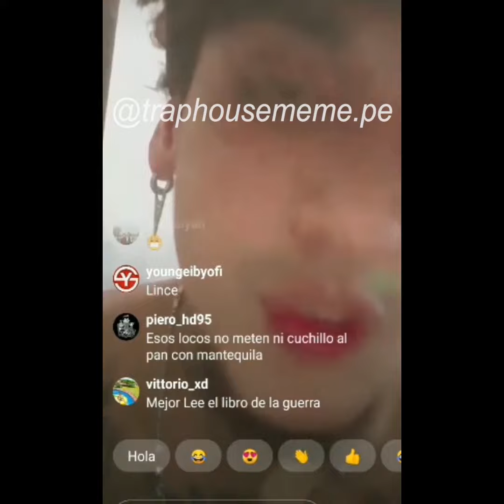Ator Untela le tira a Sloowtrack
Ator Untela reacciona luego de que Trap House Meme subió un video de él hablando de Sloowtrack, anuncia próxima tiradera llamada "La trampa", haciendo la insinuación de que le "sacará la vuelta" a sloowtrack.